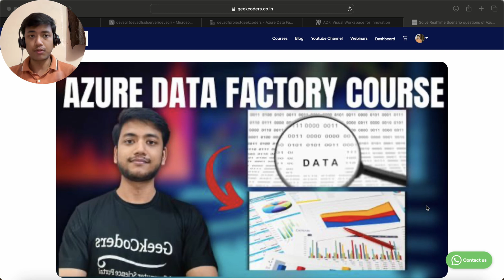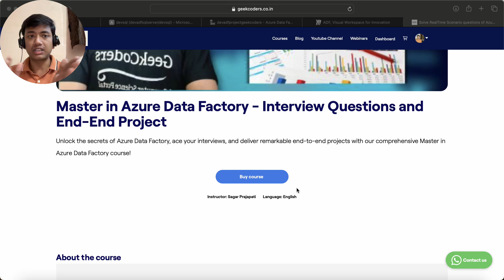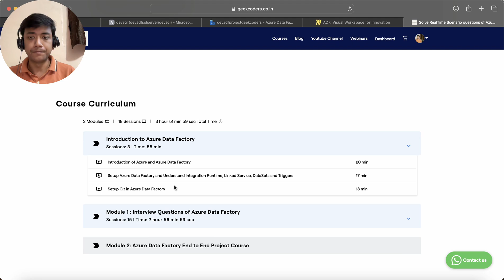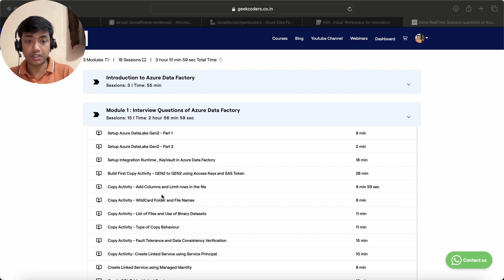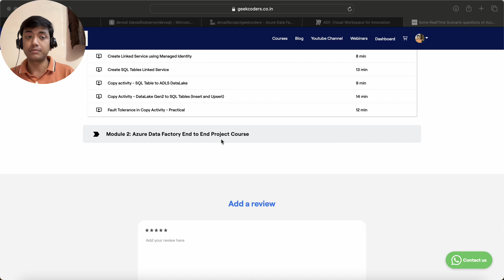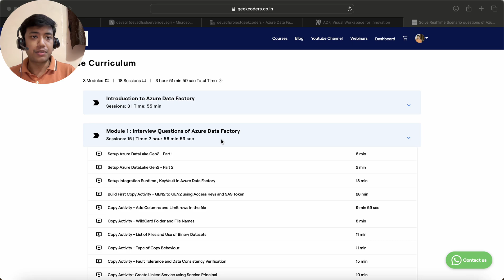Master in Azure Data Factory | Interview Questions | End to End Project in Azure Data Factory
A comprehensive course designed to master Azure Data Factory. This course not only focuses on interview questions but also provides hands-on experience by working on an end-to-end project. By the end of this course, you will have a strong understanding of Azure Data Factory and be well-prepared for any interview.

Key Highlights:

Coverage of common interview questions related to Azure Data Factory
Hands-on project to gain practical experience
In-depth explanation of ADF components and activities
Best practices and tips for effective data integration
What you will learn:

Master the concepts of Azure Data Factory
Gain a solid understanding of ADF and its components such as pipelines, activities, and datasets. Learn how to create and manage them effectively.
Practice hands-on with an end-to-end project
Apply your knowledge by working on a real-world project using Azure Data Factory. Get practical experience in data integration and transformation.
Prepare for Azure Data Factory interviews
Learn and practice commonly asked interview questions related to Azure Data Factory. Boost your confidence and maximize your chances of success